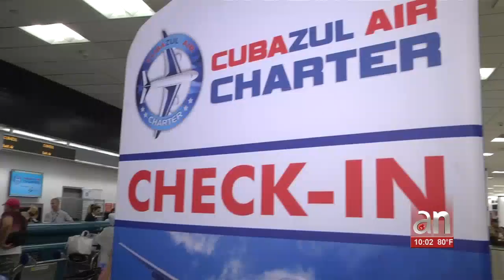Estados Unidos limita los vuelos chárter a Cuba